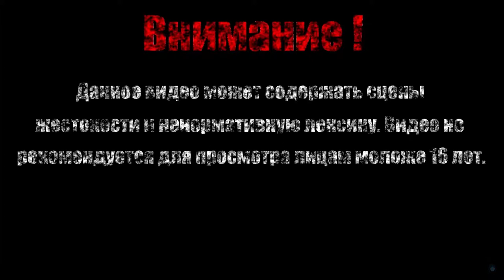ТЕРМИНАТОР V2.0【Caveman Warriors】#5